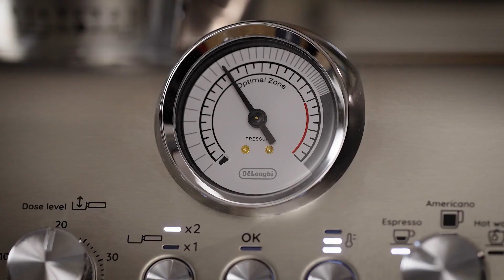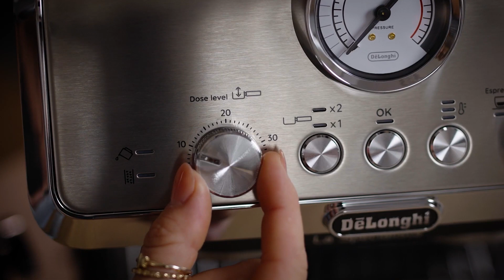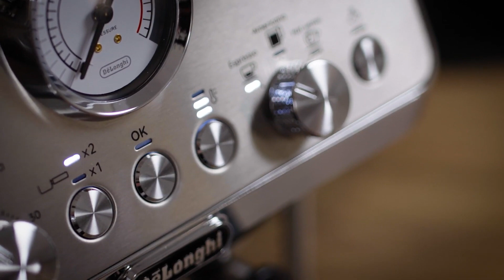La Specialista Arte Evo | How to handcraft your favorite espresso drinks, lattes & cappuccinos.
Find out how to make recipes using the professional barista kit and how to customize your drinks based on your preferences. Discover more about La Specialista Arte Evo EC9255M and other De'Longhi products.

*La Specialista Arte Evo Espresso Machine*
Explore the art of espresso made right, with the refined features of La Specialista Arte Evo from De’Longhi. Craft cold brew beverages at home in under 5 minutes with De’Longhi’s proprietary Cold Extraction Technology. This intuitive, easy-to-use espresso machine comes equipped with a complete barista kit—including a tamper, dosing funnel, and more—empowering you to skip the line and handcraft your favorite espresso drinks at home.

*Discover more about the La Specialista Arte Evo espresso machine:*

*About De’Longhi:*
Founded in Treviso, Italy, De’Longhi has built its global reputation as a cutting-edge leader in innovation, product design, and performance. The De'Longhi brand entered the North American market in 1980 with the first-ever portable radiator, transforming the home heating industry. Building on its success, the brand has continued to make strides in developing new technologies and revolutionizing the industry, becoming the #1 global brand in espresso. Today, De'Longhi is an international leader in household appliances with a presence in over 45 countries and products in three main categories: espresso, specialty cooking, and home comfort. In addition, De’Longhi is the #1 espresso maker brand in the US and Canada*. After more than a century of perfecting its products, De'Longhi remains committed to creating innovations that bring convenience and style into every customer’s home, making the every day better.

*Based on NPD reporting of unit sales of Espresso makers in the US & Canada (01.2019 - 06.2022)

*Some models or product features in this video may vary by region.